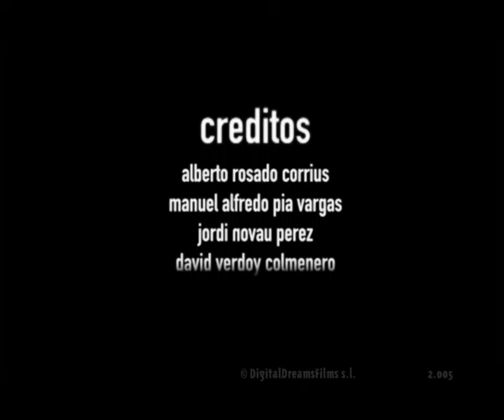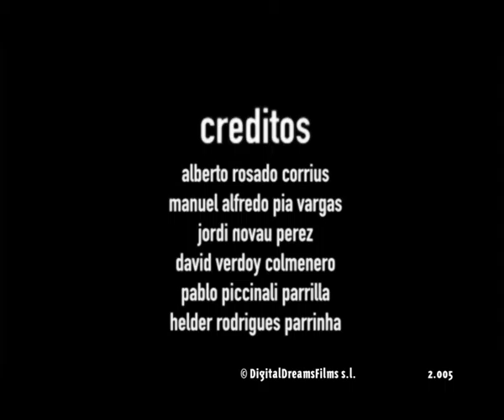SPIRAL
Curt d'animació fet a l'escola Digital Dreams Films Animation al 2005

Crèdits
Albert Rosado Corrius (Rigging, blend shapes, animació i BSO)
Manuel Alfredo Pia Vargas (Cap de projecte, animació, 3D models i textures)
Jordi Novau Perez (3D model, textures)
David Verdoy Colmenero (3D model)
Pablo Piccinali Parrilla (Mate paints, 2D artitst)
Helder Rodriguez Parrinha (Animació, 3D modeler, 2D artist)